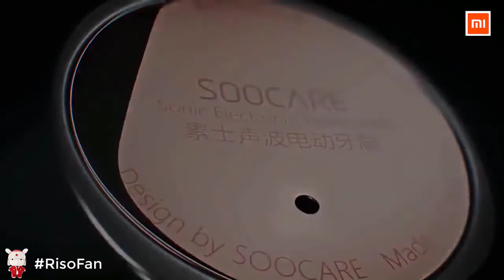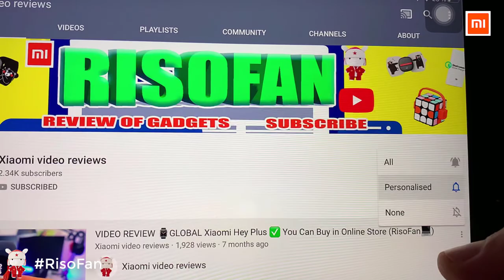Xiaomi Soocas X3 Sonic Electric Toothbrush.